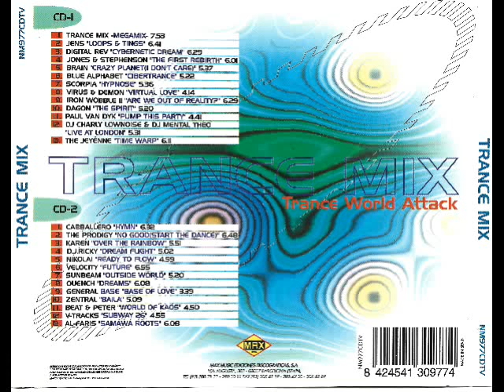18- Nikolai - Ready to Flow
Disco: Trance Mix - Trance World Attack
Mezclado: Toni Peret & Jose Mª Castells
Año: 1994
Formato: Cd
Discográfica: Max Music
Pista: 18- Nikolai - Ready to Flow